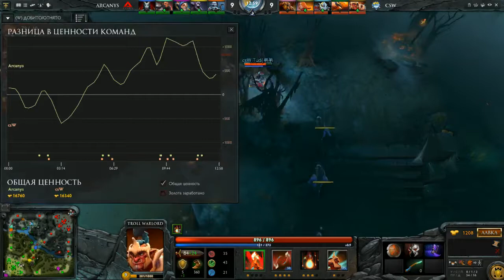CSW vs Arcanys Gaming Game 1, i-League, Season 3